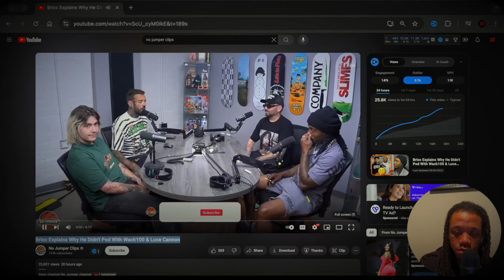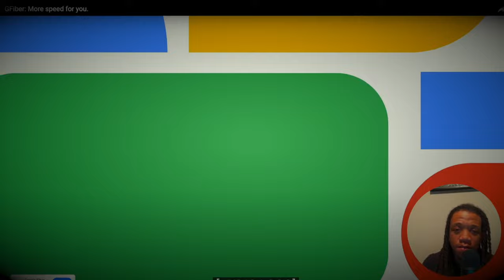Why Bricc Baby Avoided Wack 100 & Luce Cannon on No Jumper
In this exclusive interview, Bricc Baby opens up about his decision to avoid a podcast session with Wack100 and Luce Cannon on the popular No Jumper platform. Discover the behind-the-scenes reasons that led to this intriguing choice, as Bricc Baby discusses the dynamics of the hip-hop industry, personal beliefs, and potential conflicts. Tune in for all the details and get a closer look at Bricc Baby's world.